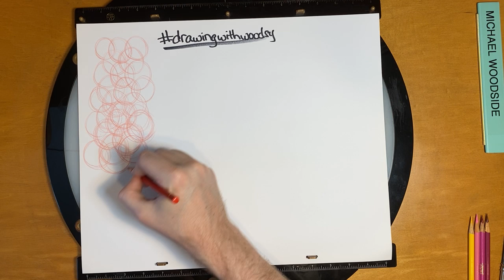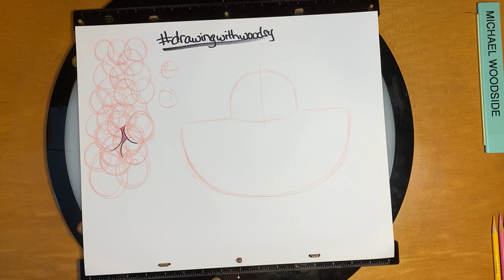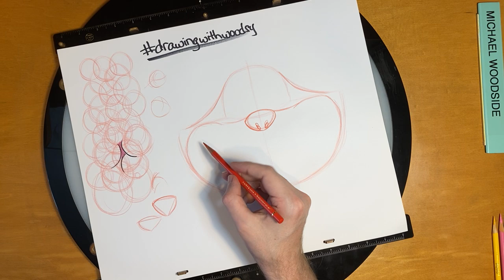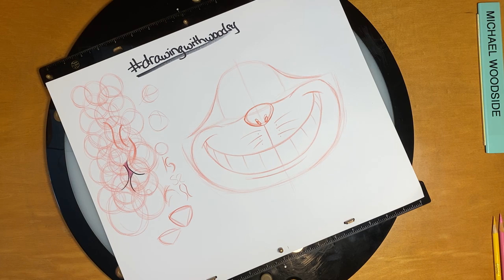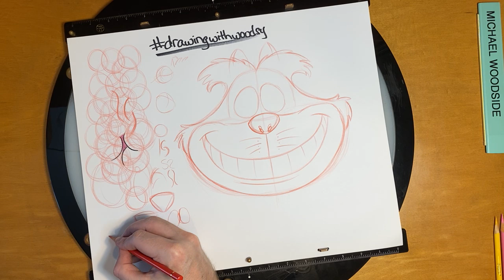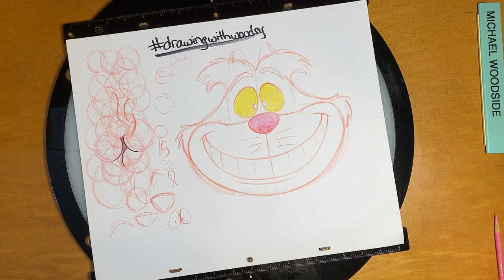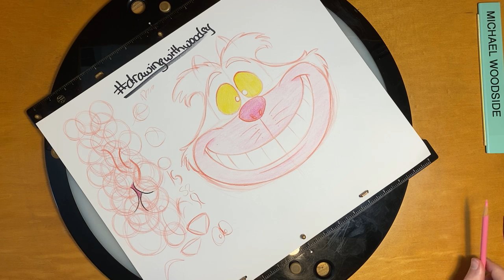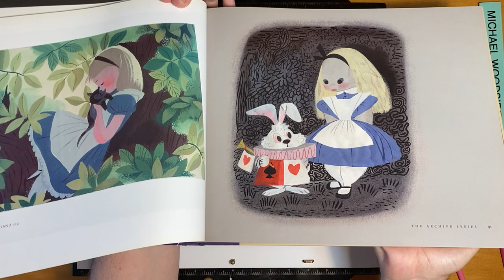Learn How to Draw The Cheshire Cat!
It's Cats Week! While we are locked up in Social Distancing Quarantine, join me as we learn how to draw The Cheshire Cat!